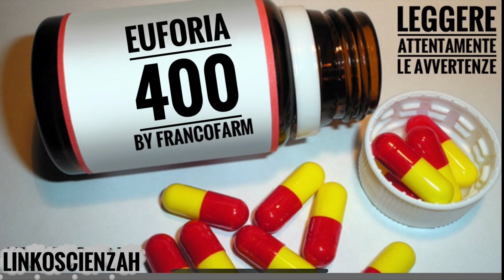Francofarm presenta Euforia 400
Vuoi seguirmi su Rumble?

Volete personalizzare le tazzine? O le magliette? Clicca qui ⬇️

Vuoi regalarmi libri?
Clicca qui ⬇️
Libri
La casa dei segreti

Il mistero della casa viaggiante

L’altra storia d’Italia

Rothschild in Italia

Rothschild e Warburg le famiglie più potenti della terra